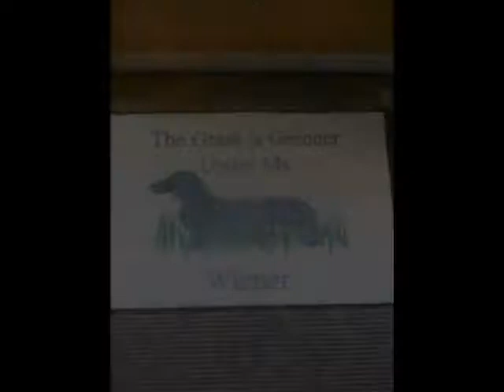Portuguese Style Prank Call - Outside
I made several prank calls in the portuguese accent in 2007. Here's one of them.
This is a random number, and i don't know this guy. I get him really good!